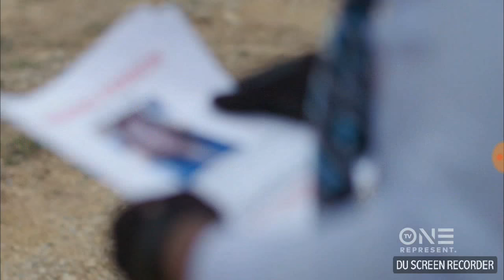Jeremy Miller Demo Reel - Detective - Fatal Attraction Season 7 Episode 24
Stream Full FREE Episodes